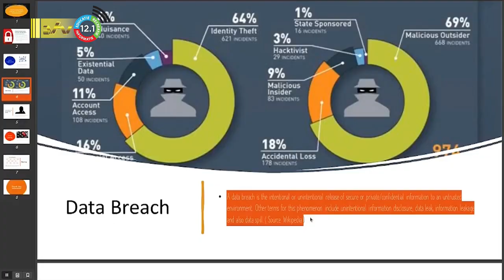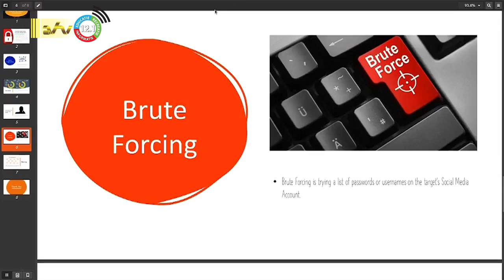23 01 2023 DNV waarschuwt voor hackers en scammers